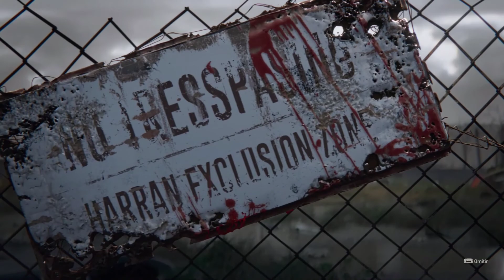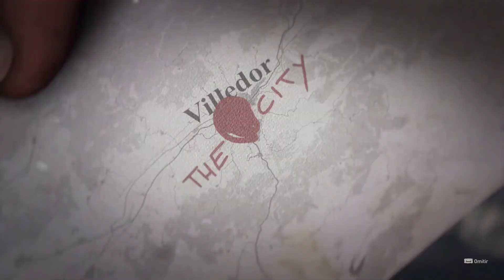Dying Light 2: Stay human | PC | Gameplay Español | 01 "Comenzamos la aventura!!"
Eiii que tal gente!! Capitulo 1 de la nueva serie para el canal Dying light 2 : Stay human. En este primer episodio vemos un resumen de lo que paso al principio y despues os doy la chapa con ajustes graficos y mierdas de esas. Empezamos la partida por fin y despues de un salto bastante epico, hablamos con Spike y registramos una casa. Parece que nuestro protagonista es un peregrino que se dedica a viajar y esta buscando a alguien. Spike nos dice donde podemos encontrar informacion de ese hombre. Espero que lo disfruteis, un saludo!!

 Especificaciones de mi pc:
-Procesador: I7 9700k
-Placa base: MSI MPG Z390 Gaming plus
-Memoria RAM: 32 gigas DDR4 Gskill Trident Z Neo 3600mhz CL16
-Tarjeta grafica: RTX 3070ti EVGA FTW3 Ultra Gaming
-Fuente alimentacion: Corsair TX750 plus gold semimodular
-SSD: Nvme Samsung 970 plus 1T, Thosiba sata 480 gigas
-HDD: Seagate barracuda 7200rp 1T
-Disipador: Noctua NH-D15
-Caja: Thermaltake Commander C35 tg RGB